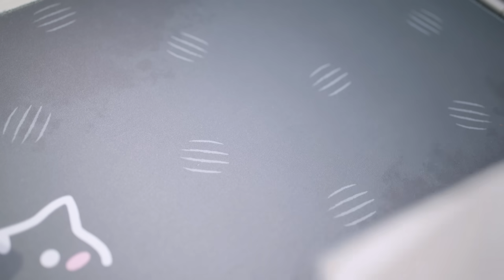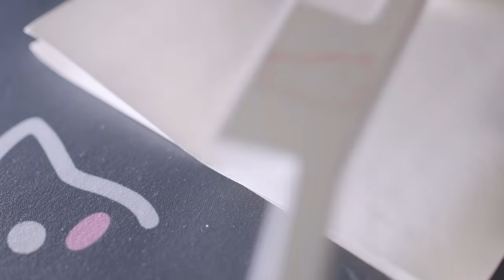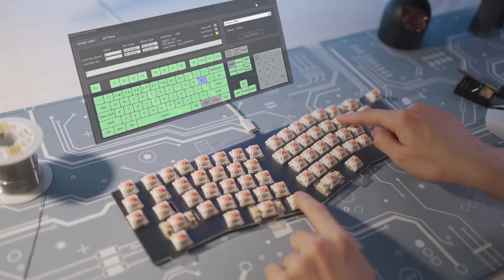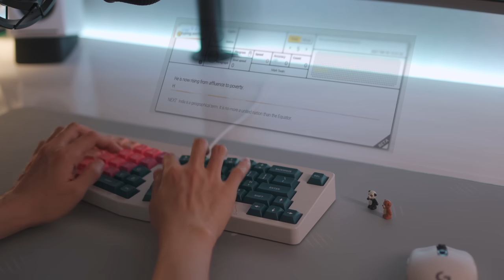BEAR 65 Ergo Rebuild & Color Filling | DSA Vilebloom Keycaps, Holy Panda Switches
0:00 Intro
0:18 What Jacky sent
0:38 Disassembly & gaskets
1:44 Color filling
2:11 Desoldering
3:32 Soldering
4:32 Color filling part2
5:21 I miss him
5:26 Assembly
6:24 Typing sounds
7:55 Typing sounds (deskmat)
9:26 a;lsdkjf;alsdkjf;alsdk

Hakko FR-301 Desoldering Tool
TS80P Soldering Iron
Kester Solder
Portable Mini Fan

🎵 Music
Cupcake Delivery - Dylan Sitts
Perdula - Justnormal